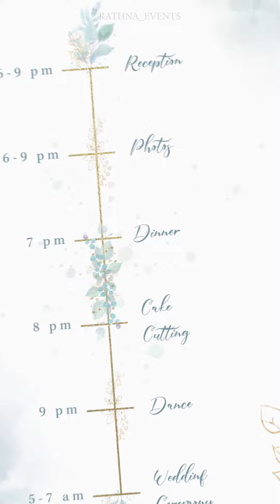SAVE THE DATE 2021| Dr.Arun Kumar & Dr.Nandhini Devi